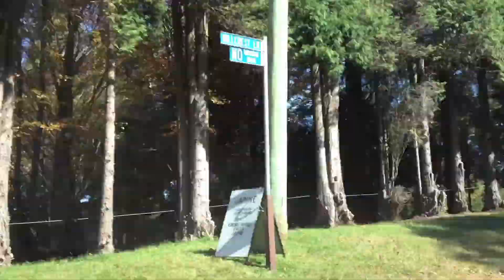Time lapse in the car from Mount Wilson to Lithgow and back filmed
time lapse filmed on an iphone 4gs